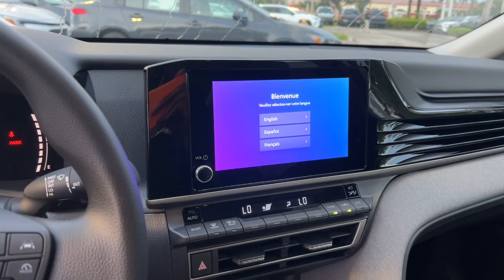2025 Toyota Camry Fort Lauderdale, Coconut Creek, Hollywood, Tamarac, Coral Springs, FL N037524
Ice Cap New 2025 Toyota Camry LE available in Fort Lauderdale, Florida at Lipton Toyota. Servicing the Fort Coconut Creek, Hollywood, Tamarac, Coral Springs, FL area.

Lipton Toyota
1700 W Oakland Park Blvd

Ice 2025 Toyota Camry LE FWD eCVT 2.5L 4-Cylinder 16V DOHC 2.5L 4-Cylinder 16V DOHC Boulder Fabric Cloth.brbrRecent Arrival! 53/50 City/Highway MPGbrbrbrLipton Toyota is proud to have served South Florida for over 30 Years. Customers may be eligible for more rebates and incentives. Please see dealers for details.
Wheels: 16 Silver-Finished Alloy|Fabric Seat Trim|Radio: Toyota Audio Multimedia w/8 Touchscreen|4-Wheel Disc Brakes|6 Speakers|Air Conditioning|Electronic Stability Control|Front Bucket Seats|Front Center Armrest|Rear Parking Sensors|ABS brakes|Alloy wheels|Automatic temperature control|Brake assist|Bumpers: body-color|Delay-off headlights|Driver door bin|Driver vanity mirror|Dual front impact airbags|Dual front side impact airbags|Four wheel independent suspension|Front anti-roll bar|Front dual zone A/C|Front reading lights|Fully automatic headlights|Heated door mirrors|Illuminated entry|Knee airbag|Low tire pressure warning|Occupant sensing airbag|Outside temperature display|Overhead airbag|Overhead console|Panic alarm|Passenger door bin|Passenger vanity mirror|Power door mirrors|Power steering|Power windows|Radio data system|Rear anti-roll bar|Rear seat center armrest|Rear side impact airbag|Rear window defroster|Remote keyless entry|Security system|Speed control|Speed-sensing steering|Split folding rear seat|Steering wheel mounted audio controls|Telescoping steering wheel|Tilt steering wheel|Traction control|Trip computer|Turn signal indicator mirrors|Variably intermittent wipers|Front beverage holders|AM/FM radio: SiriusXM|Exterior Parking Camera Rear|Auto High-beam Headlights|Apple CarPlay/Android Auto|Emergency communication system: Safety Connect (up to 10-year trial subscription)